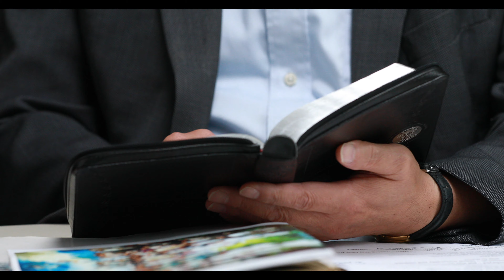Introduction to Jude (extended version)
Dr. Sebastian Kim introduces Jude, talking about how our faith in God is deeply integrated with holy living and ethical conduct.